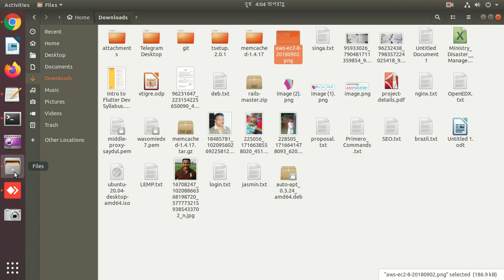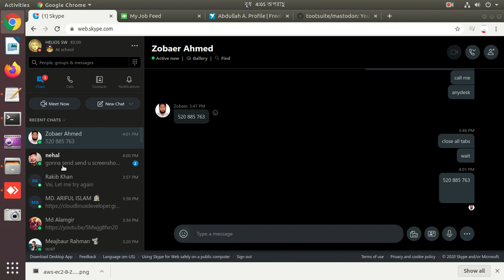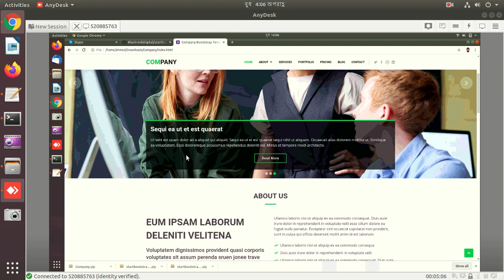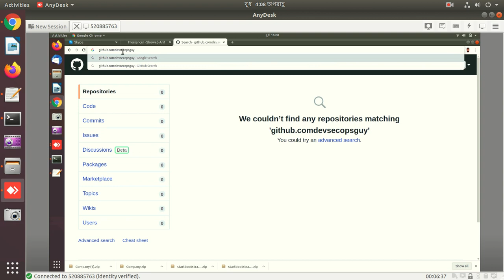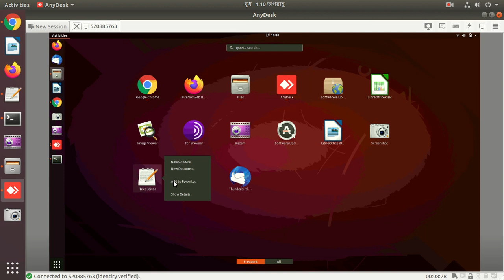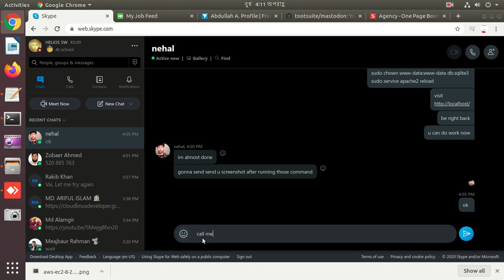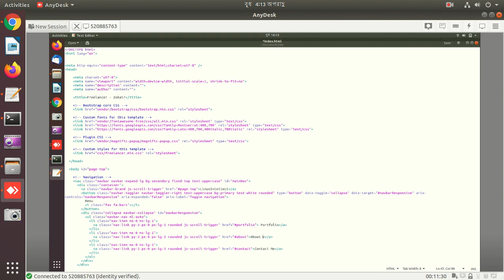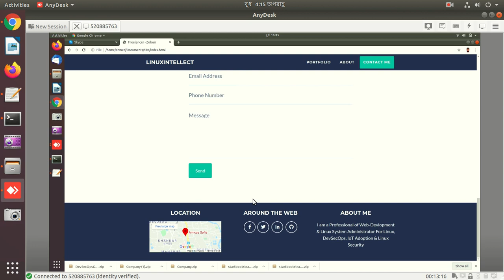ফ্রিল্যান্সিং শেখবেন?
প্রত্যেকটি ঘরের কম্পিউটার হউক অর্থ উপার্জনের বড় উৎস। কঠোর প্রশিক্ষণের মাধ্যমে ঘরে বসেই লিনাক্স বিষয়ে ফ্রিল্যান্সিং দ্বারা অর্থ উপার্জন করতে চাইলে আমাদের সাথে যোগাযোগ করতে পারেন।

কেন লিনাক্স বিষয়ে ফ্রিল্যান্সিং শেখবেন?

🔴 লিনাক্স ফ্রিল্যান্সারদের বেতন অন্য প্রফেশনাল ফ্রিল্যান্সার থেকে বেশি।

🔴 লিনাক্স হল রুট লেভেল জব তাই অন্য প্রফেশনালরা দক্ষ লিনাক্স ফ্রিল্যান্সাররের উপর নির্ভরশীল।

🔴 লিনাক্স ফ্রিল্যান্সারদের কাজের সুযোগ সবচেয়ে বেশি কারণ, যেকোন লিনাক্স ক্লাউড সার্ভিস প্রোভাইডার থেকে একটি সার্ভার ভাড়া নেয়ার পর তা একজন দক্ষ লিনাক্স ফ্রিল্যান্সাররের মাধ্যমে গ্রাহকের চাহিদা অনুযায়ী সার্ভারটি তৈরী করে নিতে হয়।

🔴 লিনাক্স রিলিজ আপডেট জনিত কারণে প্রোডাকশন লিনাক্স সার্ভার আপডেট করার প্রয়োজনে দক্ষ লিনাক্স ফ্রিল্যান্সার হায়ার করতে হয়।

ট্রেনিং সম্পর্কে বিস্তারিত জানতে কল করুন ০১৭৪৮৯৭৩৭৬৯ অথবা ভিজিট করুন schooloffreelancing.com